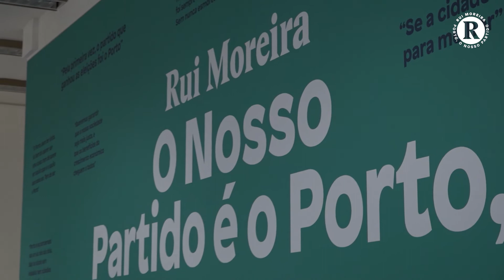Assembleia municipal: O Porto também é por aqui